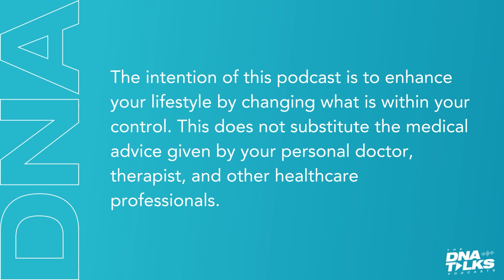Living Longer, Living Better: Decoding the Genetics of Longevity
In this episode, we unravel the mysteries behind living a longer, healthier life with Dr. Lara Varden and Dr. Krista Kostroman as they explore the fascinating world of genetic factors that influence longevity. Dive deep into the latest research on genetic variations associated with aging, and learn how lifestyle and environmental factors play a role. Whether you're curious about longevity secrets or eager to enhance your own lifespan, this webinar offers practical insights and actionable strategies.

Don't miss this transformative opportunity to take control of your health destiny!

Here are the highlights of today's episode:

00:00 - Intro
00:36 - Longevity
03:01 - Genetics and Aging
06:01 - Motivation and Health Goals
09:02 - Key Genes Related to Longevity
12:01 - Practical Health Advice
32:01 - Conclusion and Final Thoughts

About us:
At The DNA Company, we provide comprehensive DNA testing services that cover a wide range of health and wellness needs. From functional genomics analysis to cancer screening, our advanced testing options offer valuable insights into your genetic makeup. Whether you're seeking personalized health recommendations or early detection of potential health risks, our DNA testing services are designed to empower you on your wellness journey.

Keep yourself up to date on The DNA Talks Podcast!